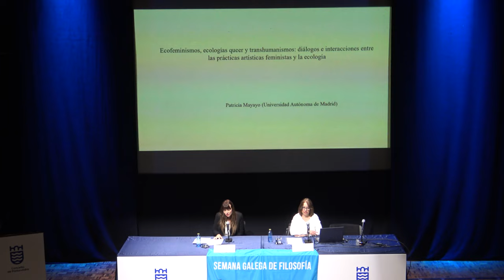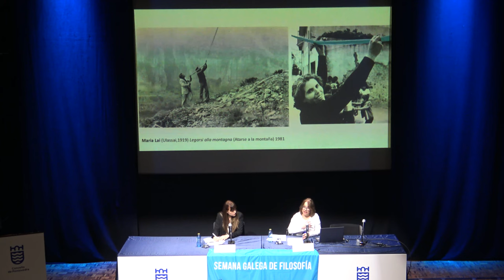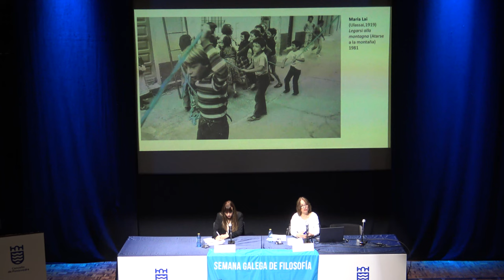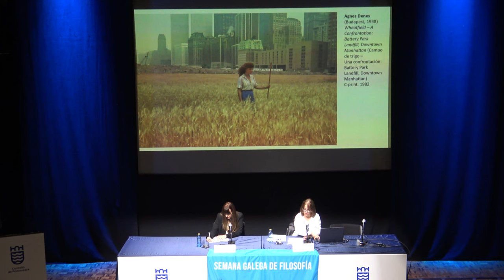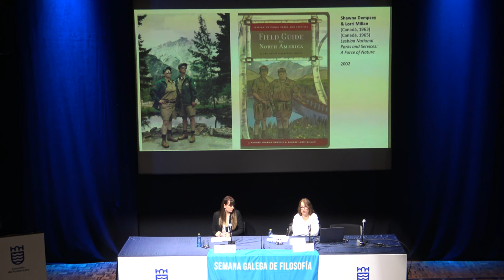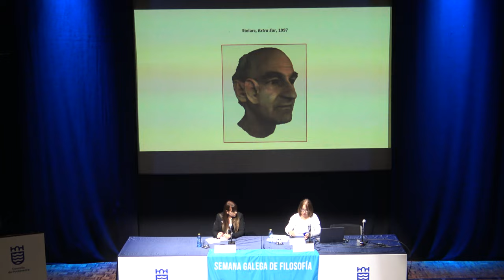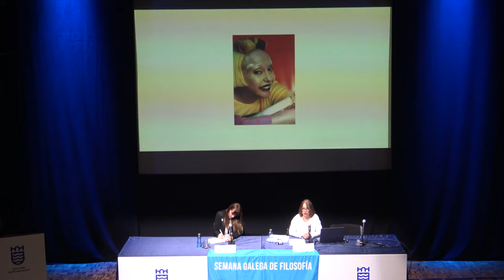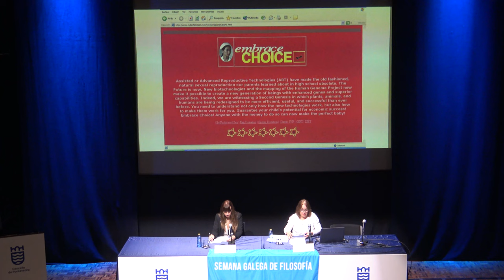Patricia Mayayo Ecofeminismos, ecoloxías queer e transhumanismos.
Patricia Mayayo Ecofeminismos, ecoloxías queer e transhumanismos: diálogos entre as prácticas  artísticas e a ecoloxía .
Ecofeminismos, ecoloxías queer e transhumanismos: diálogos entre as prácticas  artísticas feministas e a ecoloxía
Dende os anos sesenta, o pensamento ecofeminista insistiu na idea de que existe unha estreita  conexión entre a relación de dominio entre o ser humano e a natureza (modelada pola ciencia europea  a partir do século XVI), e a subordinación de determinados colectivos, comunidades LGTBI, mulleres,  pobos orixinarios…). Por iso a necesidade, segundo as ecofeministas, dunha aproximación holística que  permita entender as interseccións entre as distintas estruturas de poder.
Partindo das propostas ecofeministas, esta palestra intenta responder a varias cuestións: en que  medida contribuíu a arte contemporánea a subliñar as interrelacións entre heterosexismo, capitalismo,  especismo e patriarcado? Que papel cumpre a creación artística na tradición do ecofeminismo, a ecoloxía  queer e, máis recentemente, os posthumanismos ou transhumanismos? Que respostas á emerxencia  climática emerxen do diálogo entre estas tradicións e a práctica artística?